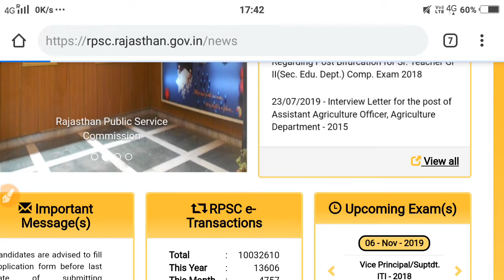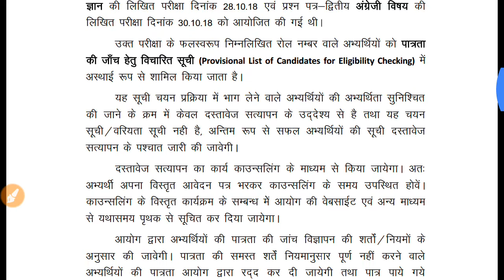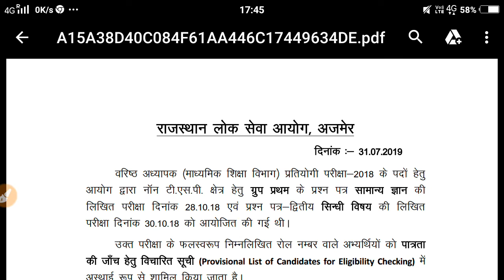RPSC 2nd Grade Result 2018||आज जारी हुआ 2 विषयों का परिणाम ||Rpsc 2nd Grade English Result